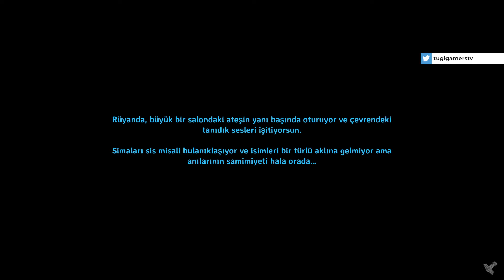MADENCİLİK TEMELLERİ... / VALHEİM / BÖLÜM 6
Savaşta katledilen bir savaşçı olan Valkyrieler, ruhunuzu onuncu İskandinav dünyası Valheim’a taşıdı. Kaos yaratıkları ve tanrıların eski düşmanları tarafından kuşatılmış, Odin’in kadim rakiplerini öldürmek ve Valheim’a düzen getirmekle görevli ilkel tarafın en yeni koruyucususunuz. Denemeleriniz, silahsızlandırıcı derecede barışçıl Valheim merkezinde başlıyor. Ancak tanrılar cesurluğu ve ihtişamı ödüllendiriyor. Heybetli ormanlar ve karla kaplı dağlarda ilerleyin, daha ölümcül silahlar, daha sağlam zırhlar, viking kaleleri ve ileri karakollar yapmak için daha değerli malzemeleri keşfedin ve toplayın. Muazzam bir uzun gemi inşa edin ve egzotik toprakları aramak için büyük okyanuslarda yelken açın ama çok uzağa yelken açmaya karşı dikkatli olun. Yöntemsel olarak oluşturulmuş devasa dünya – gizemli ormanlardan heybetli karlı dağ sıralarına ve çarpıcı çayırlara kadar, savaşa ve avlanacak vahşi doğaya sahip efsanevi yaratıklarla tamamlanan mistik toprakları keşfedin ve yaşayın.
Minimum Sistem Gereksinimleri

64-bit işlemci ve işletim sistemi gerektirir
İşletim Sistemi: Windows 7 veya daha sonrası
İşlemci: 2.6 GHz Quad Core veya benzeri
Bellek: 8 GB RAM
Ekran Kartı: GeForce GTX 950 veya Radeon HD 7970
DirectX: Sürüm 11
Depolama: 1 GB kullanılabilir alan

Oyunun geliştiricileri tarafından önerilen sistem gereksinimlerinde ise i5 veya Ryzen 5 bir işlemci, 16 GB RAM bellek, GTX 1060 veya RX 580 ekran kartı ile 1 GB boş depolama alanı isteniyor.

Önerilen Sistem Gereksinimleri

64-bit işlemci ve işletim sistemi gerektirir
İşlemci: i5 3GHz veya Ryzen 5 3GHz
Bellek: 16 GB RAM
Ekran Kartı: GeForce GTX 1060 veya Radeon RX 580
DirectX: Sürüm 11
Ağ: Genişbant İnternet bağlantısı

Valheim nasıl indirilir?

2 Şubat 2021 Salı günü erken erişim sürümü ile piyasaya sürülen Valheim, şu anda sadece Steam üzerinden satın alınıp, indirilebiliyor. Oyunun erken erişim verisyonu Türkiye’deki oyunculara 32 lira karşılığında satılırken, oyun yurt dışında 20 dolarlık bir fiyat etiketine sahip.

Minimum Sistem Gereksinimleri

64-bit işlemci ve işletim sistemi gerektirir

Önerilen Sistem Gereksinimleri

64-bit işlemci ve işletim sistemi gerektirir

Valheim nasıl indirilir?

2 Şubat 2021 Salı günü erken erişim sürümü ile piyasaya sürülen Valheim, şu anda sadece Steam üzerinden satın alınıp, indirilebiliyor. Oyunun erken erişim verisyonu Türkiye’deki oyunculara 32 lira karşılığında satılırken, oyun yurt dışında 20 dolarlık bir fiyat etiketine sahip.